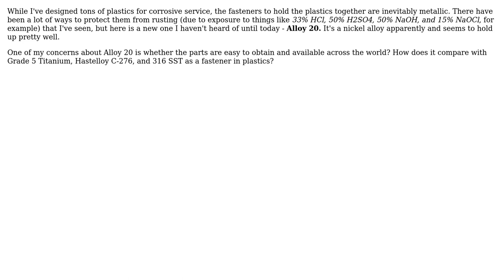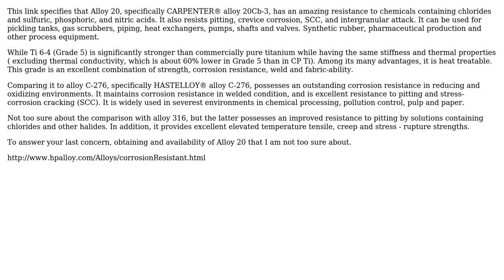Engineering: How does Alloy 20 compare with Ti 6-4, C-276 and 316 stainless for corrosive service?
With thanks & praise to God, and with thanks to the many people who have made this project possible! | Content (except music & images) licensed under CC BY-SA | Music | Images & others | With thanks to user Mark user Edwardo9 user Air and the Stack Exchange Network Trademarks are property of their respective owners. You are responsible for your own actions.